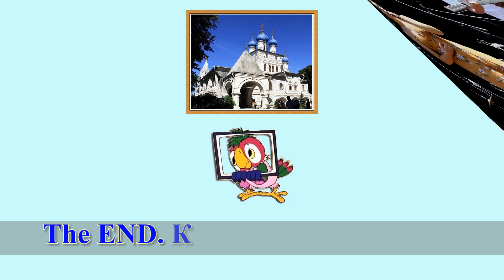YOUTH JAM TORONTO 2018 MOVIECLIP PART 7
YOUTH JAM TORONTO 2018 MOVIECLIP PART 7 , Toronto , East York , Music , Jazz , Concert , Singer , Song , Торонто , Концерт , Певец , Песня , Музыка , Джаз